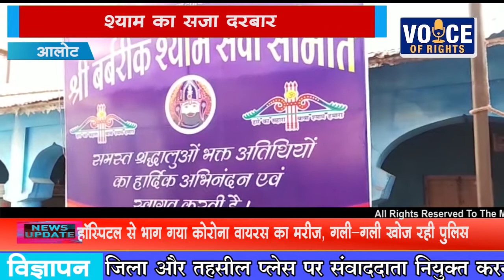NEWS आलोट श्याम का सजा दरबार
रतलाम जिलै कै गाव बांगरोद मै स्थित वर्षा पूराना बरबरीक श्याम दरबार मै फागन माह की ग्यारह पर आकृषक सजाया गया

1.सूबह से ही लगा भक्तों का जमावडा

2ग्यारस पर बाबा की पालकी गाव मै निकाली गई जिसमै बैंड ढोल डि जै पर रंग गूलाल कै साथ होली खेलतै हूँवै निकलै डिजै पर खूब झूमै भक्त

3 .बाबा श्याम कै झाकी सजाई ग ई

4.मंदिर मै सूबह सै दैर रात तक फरियाली खिचडी का वितरण हूँवा

5. दोपहर दो बजै जूलूस प्रारमभ हूँवा नगर भम्रण करता हूँवा 5बजै मंदिर पहूँचा

6हजारों की सख्या मै भक्त बाहर सै श्याम नाम कै नाशान लैकर चडानै आयै

7. शाम 6बजै सै  भजन संध्या का आयोजन किया गया
जिसमे भक्तो नै नाचगान का आंनद लिया

8. दिन भर मै लगभग 70/से75हजार लोगो नै दैर रात तक पहूच कर दर्शन किए